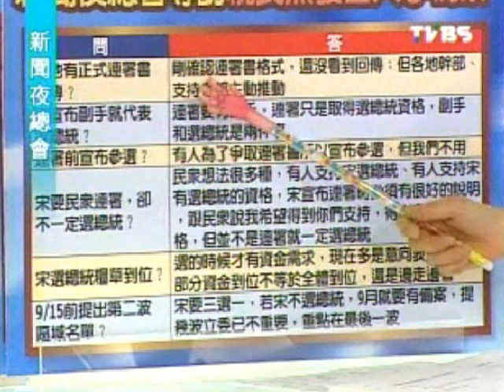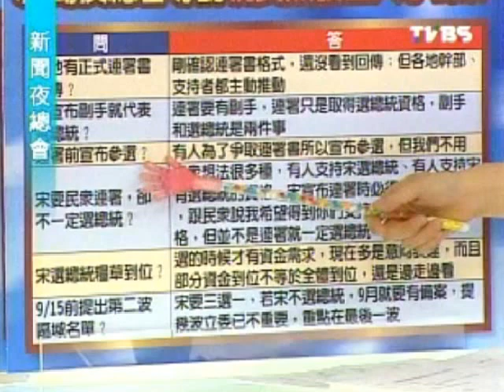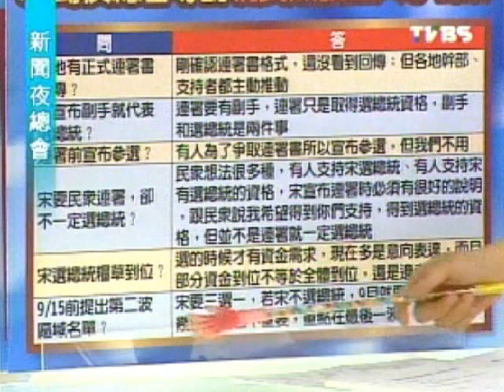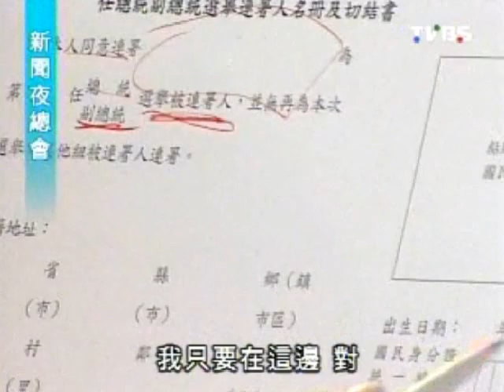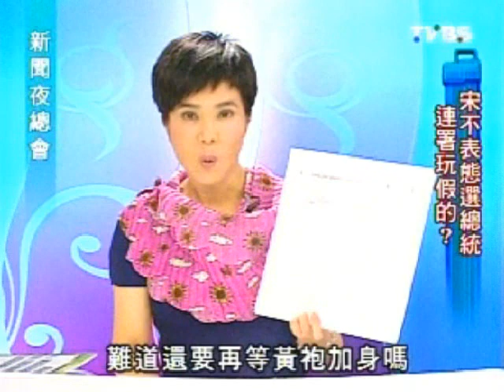新聞夜總會 20110825 part 1/4